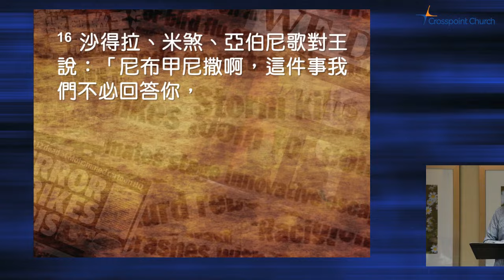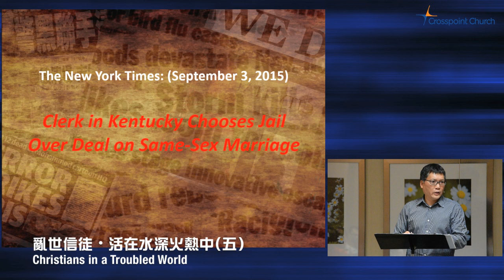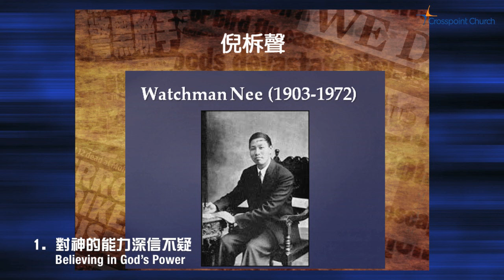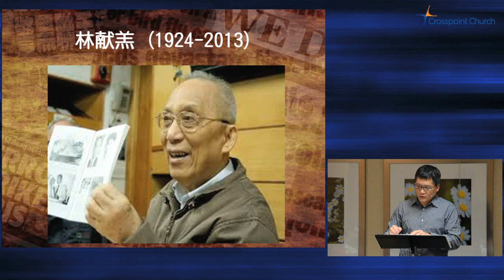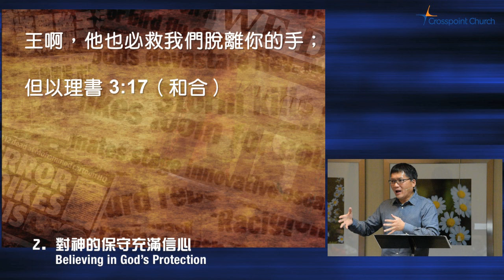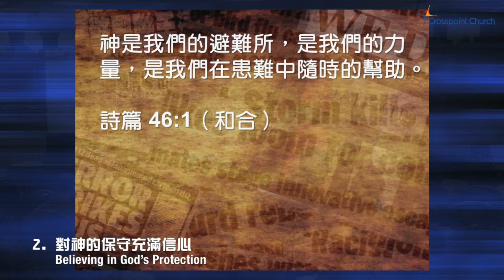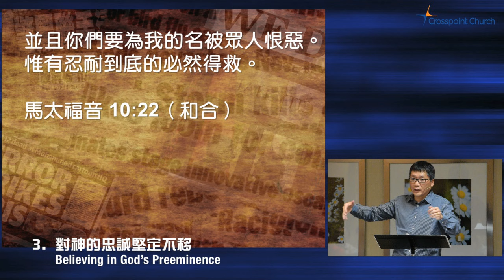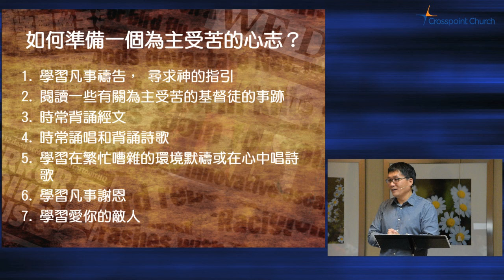2015-09-06 Pleasanton 匯點 講道重溫 活在水深火熱中 5. 亂世信徒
陳恩賜牧師 Rev. Timothy Chan

講道系列: 活在水深火熱中

但以理誕生在一個水深火熱的時代，他國破家亡，更被擄到巴比倫，被安排在皇宮裡服事。他要面對一個新文化的衝擊和敵對自己信仰的環境，他在這樣嚴峻的處境中如何活出自己的信仰，就成為今天我們基督徒的激勵。

5. 亂世信徒

沙得拉、米煞、亞伯尼歌對王說：「尼布甲尼撒啊，這件事我們不必回答你，即便如此，我們所事奉的神能將我們從烈火的窯中救出來。王啊，他也必救我們脫離你的手；即或不然，王啊，你當知道我們決不事奉你的神，也不敬拜你所立的金像。」
但以理書 Daniel 3 : 16-18（和合）

1. 對神的能力深信不疑

即便如此，我們所事奉的神能將我們從烈火的窯中救出來。
但以理書 Daniel 3 : 17（和合）

我將這些事告訴你們，是要叫你們在我裏面有平安。在世上，你們有苦難；但你們可以放心，我已經勝了世界。
約翰福音 John 16 : 33（和合）

耶穌看著他們，說：「在人這是不能的，在神凡事都能。」
馬太福音 Matthew 19 : 26（和合）

2. 對神的保守充滿信心

王啊，他也必救我們脫離你的手；

你不要害怕，因為我與你同在；不要驚惶，因為我是你的神。我必堅固你，我必幫助你；我必用我公義的右手扶持你。
以賽亞書 Isaiah 41 : 10（和合）

神是我們的避難所，是我們的力量，是我們在患難中隨時的幫助。
詩篇 Psalm 46 : 1（和合）

3. 對神的忠誠堅定不移

即或不然，王啊，你當知道我們決不事奉你的神，也不敬拜你所立的金像。」
但以理書 Daniel 3 : 18（和合）

要記住從前發生的事；我是上帝，沒有別的；我是上帝，沒有別的可以跟我相比。從起初我就預言終局；我早就宣佈將來要發生的事。我說，我絕對不改變計劃；我的旨意，我一定實現。
以賽亞書 Isaiah 46 : 9-10（現中）

並且你們要為我的名被眾人恨惡。惟有忍耐到底的必然得救。
馬太福音 Matthew 10 : 22（和合）

思想及討論問題：

1. 在這個越來越敵視基督徒的環境中我們怎樣有效地為主作見証？
2. 在水深火熱中如何能保持對神的信心，盼望及忠誠？
3. 若要持守信仰，我們必無可避免地會受攻擊和逼害，我們如何準備自己有一個為主受苦的心志？